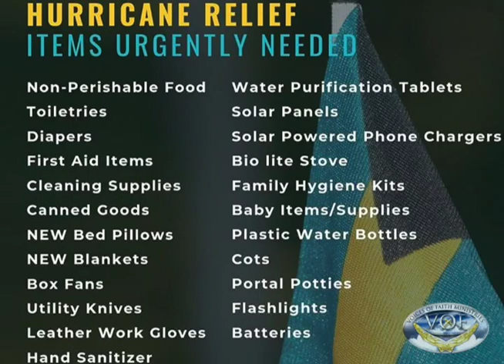Hurricane Dorian Relief